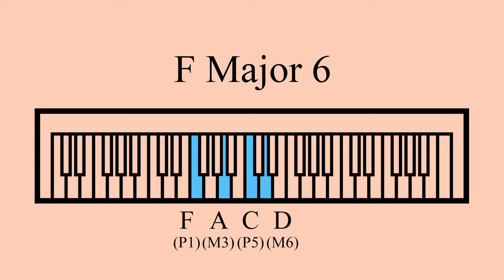Sustained F Major 6 Chord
An F6 chord.